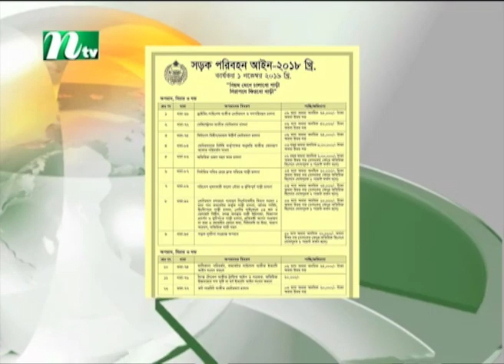শিক্ষার্থীদের হাফ ভাড়ার আশ্বাস নয়, সমাধানের তাগিদ বিশ্লেষকদের | Latest News | NTV